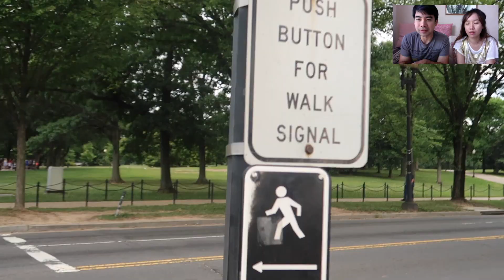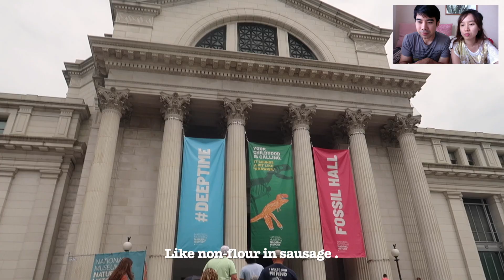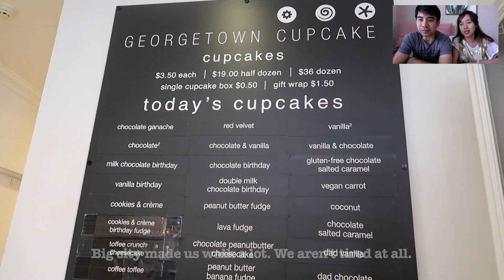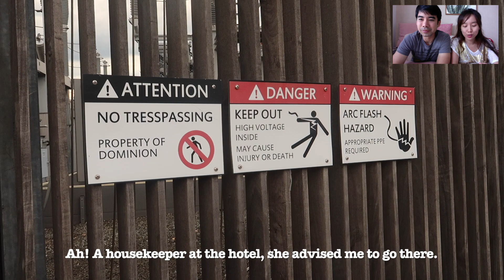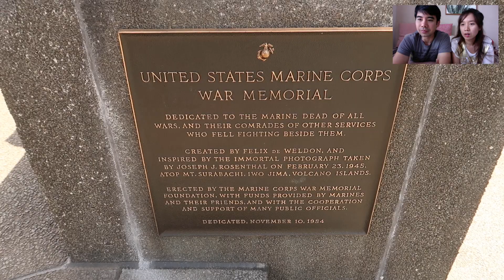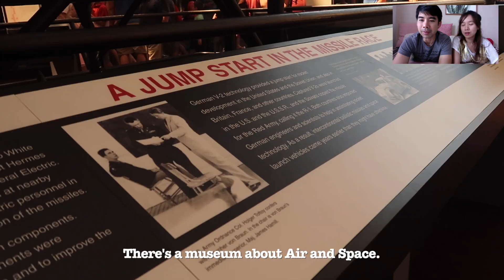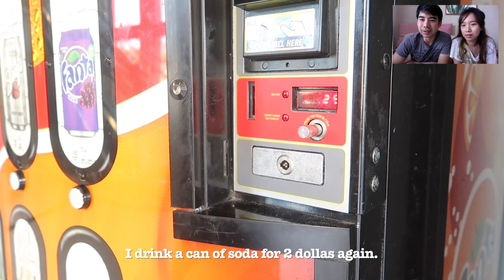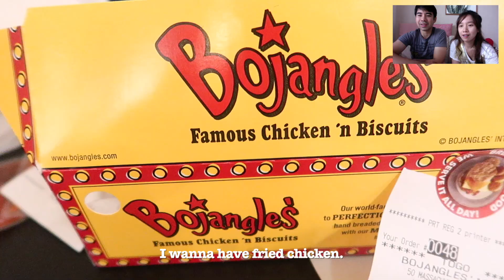Follow Chris to USA | Bie Chris 🇺🇸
Credit song by youtube